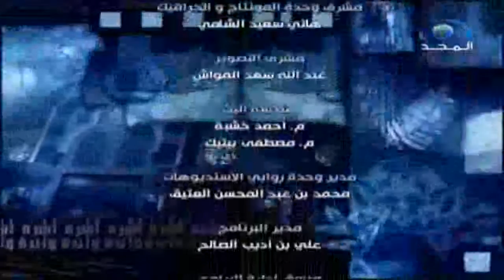قناة المجد الفضائية في بيت الشيخ محمد السحابي - برنامج أسرة واحدة